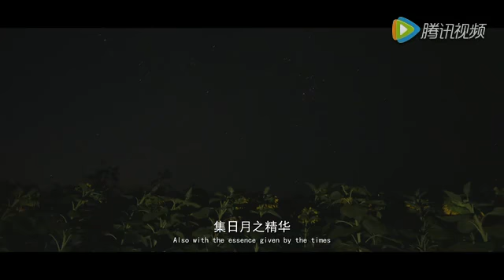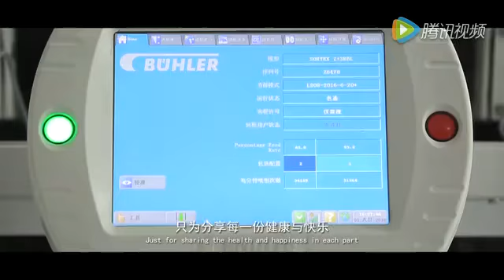Chacha Sunflower seeds-Well Luck Co is the exclusive agent in U.S.A.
The Chacha sunflower seeds, picking the selected large and plump full sunflower seeds from the natural inner Mongolian environmental-friendly stuffed, after steaming and roasting, the crispy tasty seeds for sure bring you the happiness of delicious feeling. The Chacha Snacks, Delightful Taste! Product of China. ISO 9001 Certified.